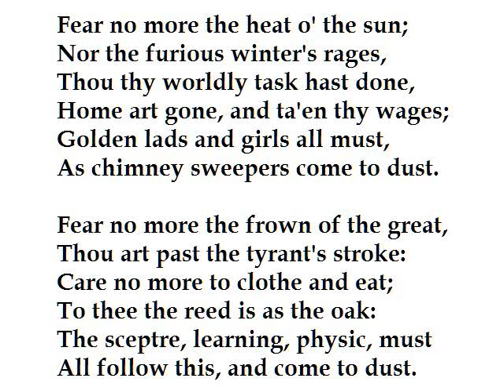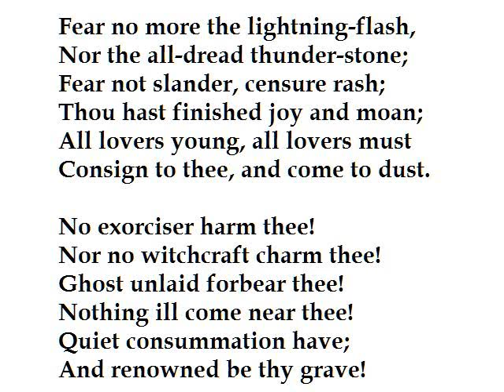Fear No More by William Shakespeare (read by Tom O'Bedlam)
Shakespeare knew that the only cure for fear of death was death itself.

Fear no more the heat o' the sun - Apply sunblock and don't get overdone.